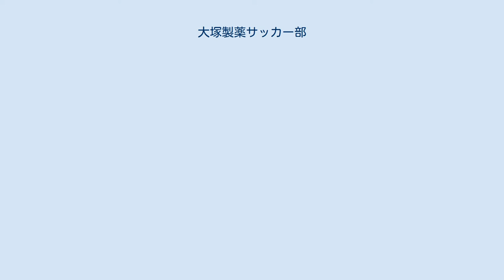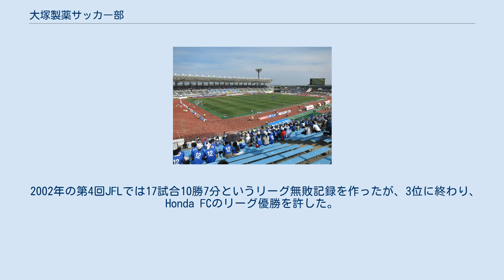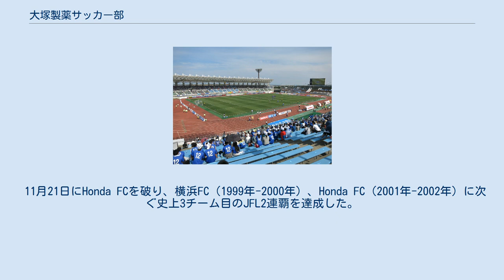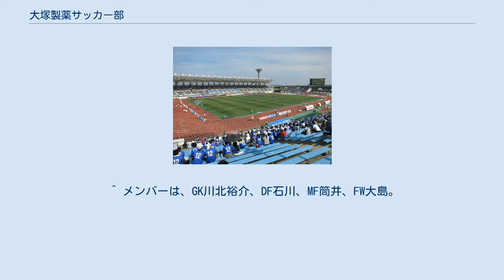大塚製薬サッカー部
大塚製薬サッカー部（おおつかせいやくサッカーぶ）は、かつて存在した日本のサッカークラブ。
大塚製薬のサッカー部として1955年に創部した。
1994年から1998年までは「大塚FCヴォルティス徳島」と呼称していた。
日本プロサッカーリーグ（Jリーグ）加盟の徳島ヴォルティスの前身となったクラブである。
 1955年に大塚製薬のサッカー部として創設。
1971年に全国社会人サッカー選手権大会に初めて出場したが、1回戦で藤和不動産サッカー部（現：湘南ベルマーレ）に0-3で敗れた。
なお、1973年大会の新日鐵室蘭戦で全社初勝利を挙げた。
また、1973年の第53回天皇杯全日本サッカー選手権大会に出場し、1回戦で大阪経済大学を破り天皇杯初出場で初勝利を挙げた。
1977年に開始された四国サッカーリーグに第1回から参加。
1985年に徳島県リーグに降格した。
 1988年、大塚明彦本社社長の意向もあり、それまでのサッカー部とは性質の異なる本格的な企業サッカーチームとしての新生大塚製薬サッカー部が新設された。
リーグ規約に則れば新生サッカー部は徳島県社会人リーグ3部からの参加になるはずだったが、旧サッカー部と入れ替わる形で1部リーグからスタートを切った。
日産から引き抜いた山出邦男監督の下で1989年には四国リーグへ復帰して4度目のリーグ優勝を果たし、その年の全国地域サッカーリーグ決勝大会で準優勝の成績を残して、1990年より日本サッカーリーグ（JSL）2部へ昇格した。
1992年に発足したジャパンフットボールリーグ（旧JFL）1部へ参加した。
1993年にリーグ戦を開始するため全国から参加チームを募っていた日本プロサッカーリーグ（Jリーグ）へは参加しなかった。
 1993年9月、徳島県に四国から初めてのJリーグチームを誘致するために民間の有志が市民団体を結成し、徳島県サッカー協会が主体となって約24万人の署名を集めた。
 1993年12月、市民団体や県サッカー協会、徳島県、徳島市、鳴門市から構成される誘致検討委員会が発足し、プロクラブのホームスタジアムとして名西郡石井町の県所有地に徳島県営のサッカー・ラグビー専用競技場を新規に建設するとの検討結果を決定した。
 1994年3月、徳島県と石井町、大塚製薬は大塚製薬サッカー部を母体としてプロクラブを発足させることで合意し、5月に出資・協賛金を集めるための推進協議会が設置された。
 徳島の新チーム計画でも年間運営費20億円以上、補填が必要な赤字額は年6-7億円と見込まれていた。
この多額の出費に対する疑問が生まれ始め、大塚製薬元会長・大塚正士の強硬な反対が決め手となって、同年9月13日に準会員申請を断念。
推進協議会も運営会社の設立を断念した。
また、上記のスタジアムの建設構想も立ち消えとなった。
 しかし、この結果が、大塚の地獄の始まりであった。
 鳴門の渦潮 1995年、大塚製薬サッカー部は従来の体制のまま、「大塚FCヴォルティス徳島」という愛称で活動する事になった。
ヴォルティスとは古くから有名な鳴門海峡の渦潮からヒントを得たもので、イタリア語で「渦」のヴォルティチェ(VORTICE)に、T-土佐（高知県）、I-伊予（愛媛県）、S-讃岐（香川県）と四国各地の旧国名を絡ませ、四国を代表しようとする姿勢を表現したものと説明された。
このチーム名は、Jリーグ加盟を前提として1994年に市民からの公募で選ばれたものである。
 1998年、翌年に創設されるJリーグ ディビジョン2(J2)への参加チームが発表されたが、大塚FCはこのJリーグ拡大に参加しなかった。
一方、J2創設により消滅する予定だったJFLだが、アマチュアの全国リーグ存続を求める本田技研の要望を入れて1999年から「日本フットボールリーグ」（JFL）が発足し、大塚FCもJFLへ参加した。
 なお、当時はブラジル人選手はプロ契約を結び、日本人選手はプロ選手と大塚製薬社員のアマチュア選手が混在していたが、Jリーグへの道が見えなくなった平岡靖成や土居義典はプロクラブへ移籍した。
 1994年の天皇杯でジュビロ磐田、1996年の天皇杯で横浜マリノスにそれぞれ勝利した。
 1998年12月12日、大塚FCは第78回天皇杯3回戦で横浜Mへの吸収合併が決まっていた横浜フリューゲルスに敗れた。
これは「ヴォルティス徳島」の名前で臨む最後...